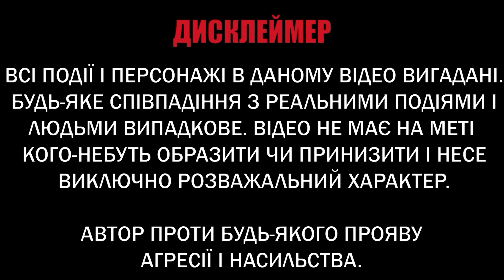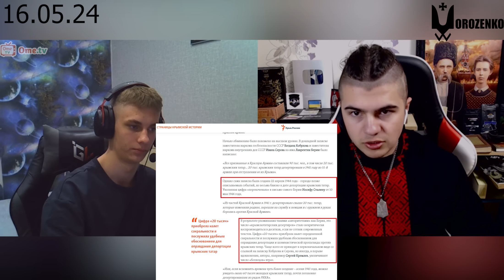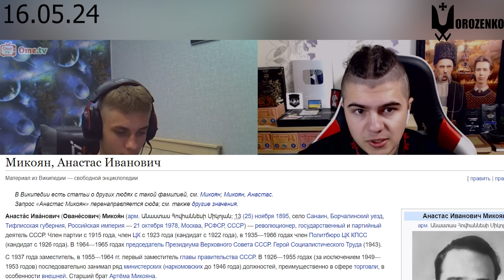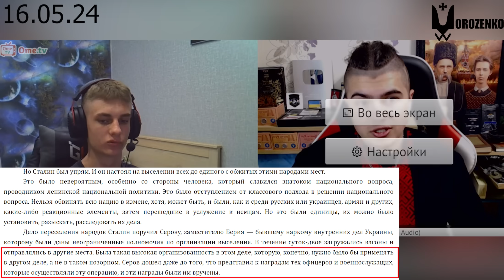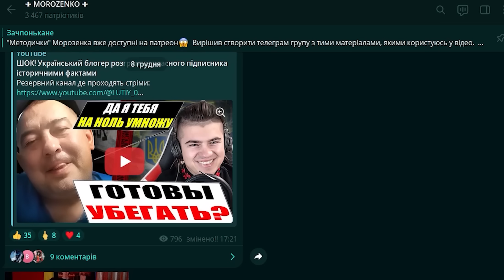Я їх шокував і розлякав... Депортація Кримських Татар та Білгород